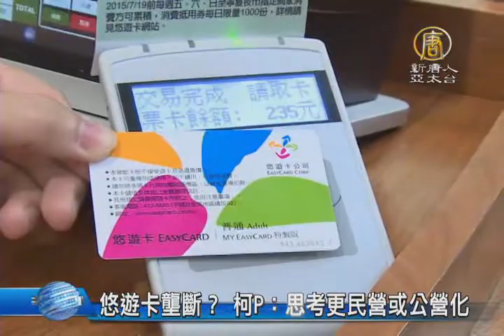【新唐人/NTD】悠遊卡壟斷？ 柯P：思考更民營或公營化｜柯文哲｜悠遊卡｜黃大洲｜戴季全｜國教｜持股比例｜先特後免｜教育部｜修法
悠遊卡公司將在夜市推動悠遊卡支付，台北市長柯文哲表示，將讓悠遊卡更普及，但也要思考，悠遊卡未來，應該更民營、還是公營化。